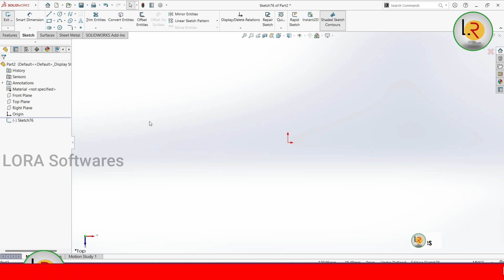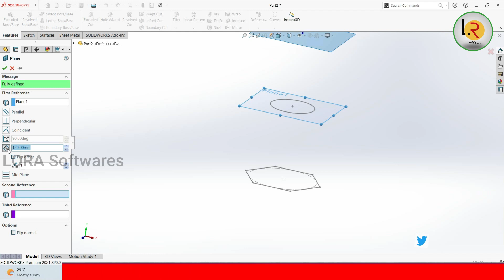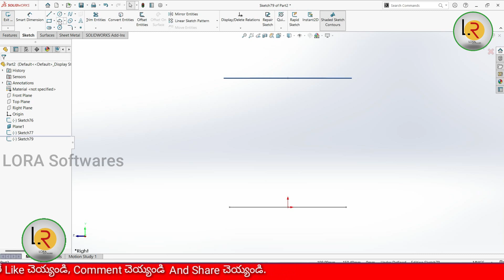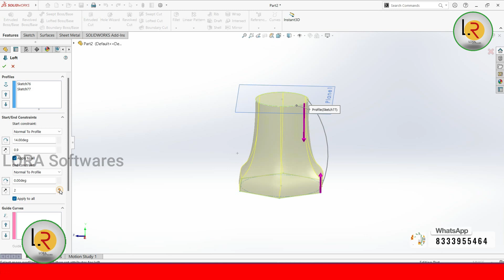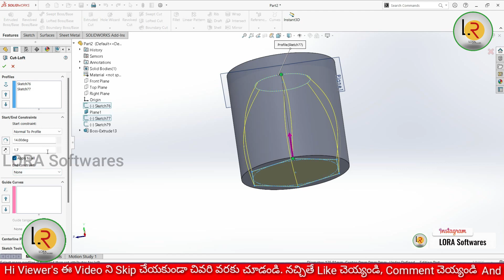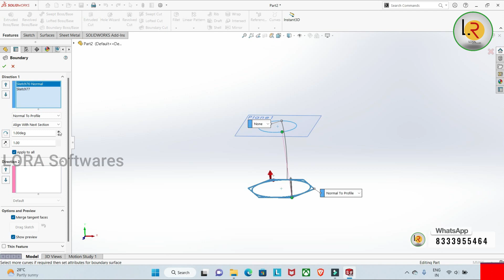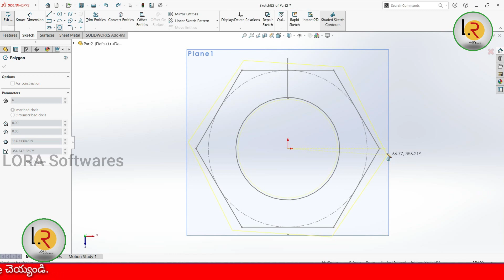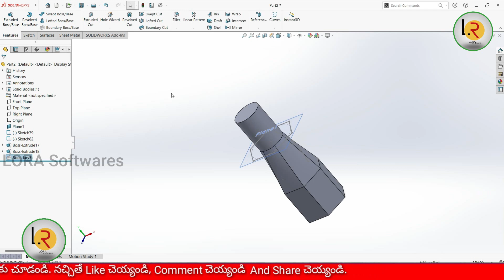Solidworks Tutorials In Telugu || Lofted to Boundary cut || Cls 19 || By LORA Softwares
Hi  Viewers  Welcome  To  LORA  Softwares. ఈ Video  లో Solidworks లో Features లో  Lofted, Lofted cut, Boundary మరియూ Boundary cut కి సంబంధించిన  Explanation  చెయ్యడం జరిగింది. ఈ Video  ని చివరివరకు పూర్తిగ చూసి మీకు నచ్చినట్లయితే ఈ Video  ని Like  చెయ్యండి మరియూ Comment  చెయ్యండి

ఈ ఛానల్ లో AUTOCAD  (2D ,ISOMETRIC,3D)   సంబంధించిన  Videos  మీరు చూడొచ్చు.  అంతే కాకుండా CIVIL  Engineering  ,MECHANICAL  Engineering  కి సంబంధించిన
మరికొన్ని Software Videos (Revit, Catia, solid works,...) చెయ్యడం జరిగింది. క్రింద ఇవ్వబడ్డ లింక్స్ ని గమనించి మీకు కావలిసిన Topic  Link పై Click  చేసి ఆ వీడియోస్ చూడొచ్చు